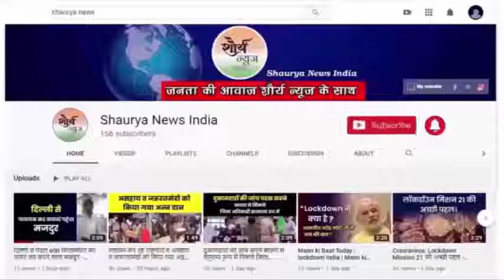lucknow:-मई माह की भीषण गर्मी के बीच कई प्रदेशों में हुई तेज बारिश!ll Shaurya News India